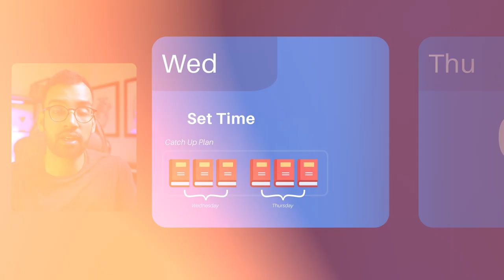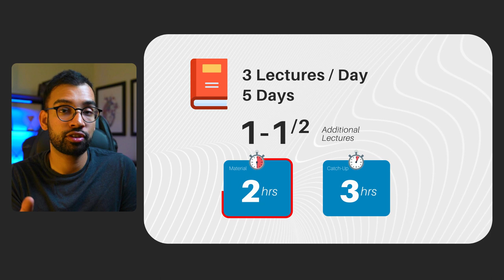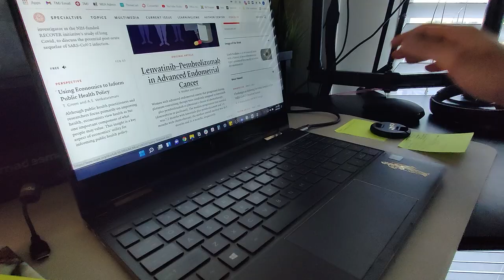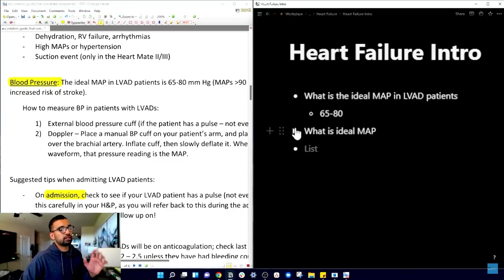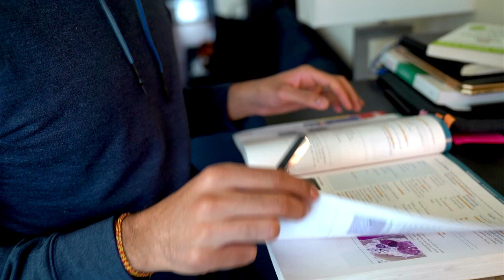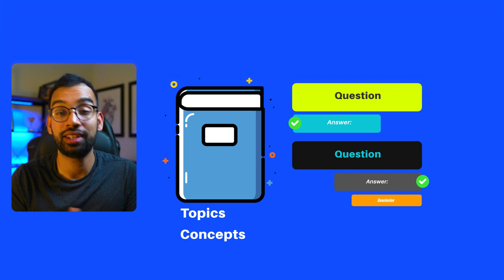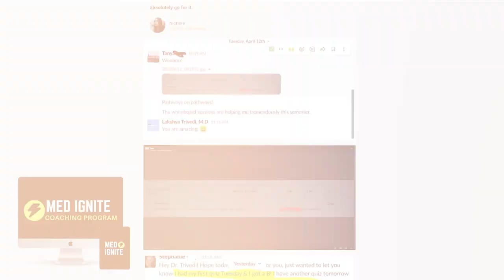5 Easy Ways To Get Back On Schedule [Student Hacks]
Are you falling behind? It's inevitable to fall behind in school, but there are some simple things you can do to get back on track. This video provides five different tips and tricks for getting your schedule under control and ensuring that you're making the most of your time. These tips are perfect for students who want to improve their organization skills and get better grades.

00:00 Introduction
00:09 90/10 Catch-Up Rule
02:00 Expedite Your Information Gaining
04:42 Later Retention Checklist
07:11 Chunking Method
09:27 Find A Midway Checkpoint